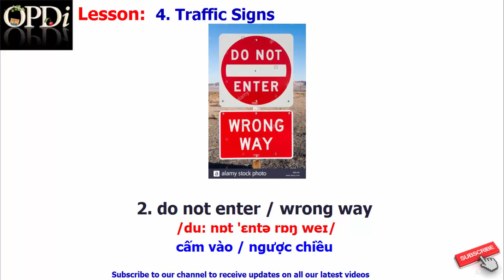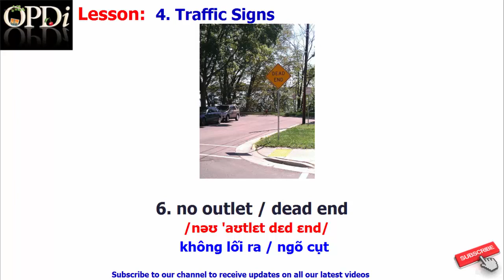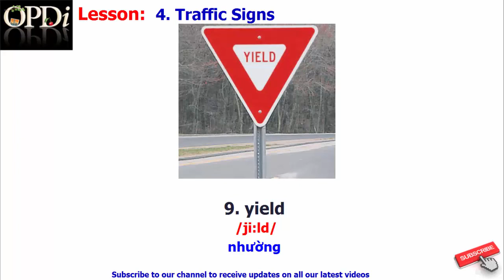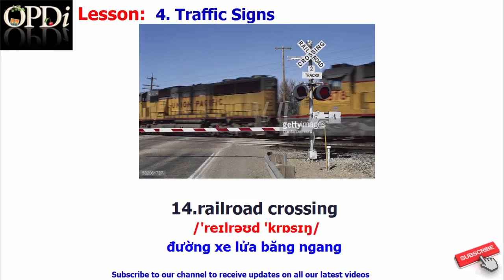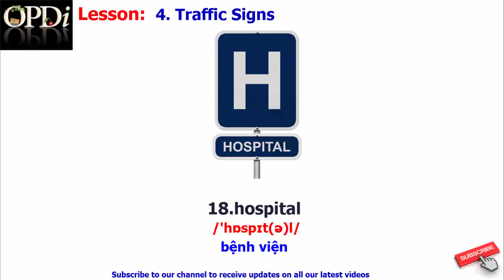Oxford dictionary | 4. Traffic Signs | Oxford picture dictionary 2nd edition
1. Basic Transportation
2. Public Transportation
3. Prepositions of Motion
4. Traffic Signs
5. Directions and Maps
6. Cars and Trucks
7. Buying and Maintaining a Car
8. Parts of a Car
9. An Airport
10. Taking a Trip

1. Everyday Language
2. People
3. Housing
4. Food
5. Clothing
6. Health
7. Community
8. Transportation
9. Work
10. Areas of Study
11. Plants and Animals
12. Recreation